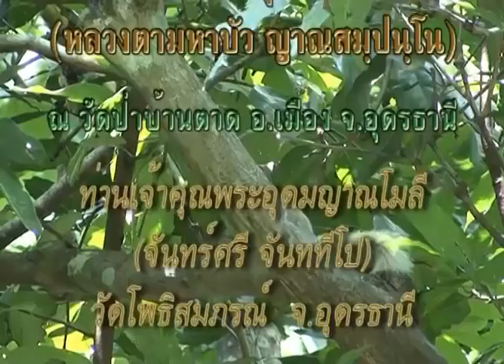หลวงปู่จันทร์ศรี หลวงตาพระมหาบัว 19/ 03 /2552 เย็น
ที่กุฏิหลวงตา วัดป่าบ้านตาด จ.อุดรธานี
พระอุดมญาณโมลี (หลวงปู่จันทร์ศรี จันททีโป)
พระธรรมวิสุทธิมงคล (หลวงตาพระมหาบัว ญาณสัมปันโน 19/ 03 /2552 เย็น